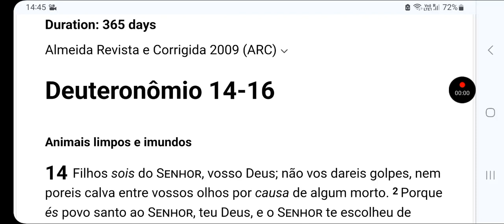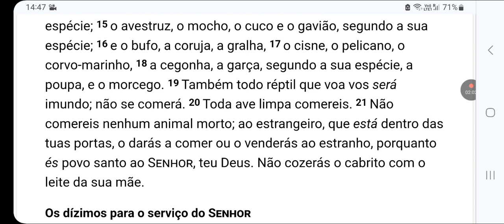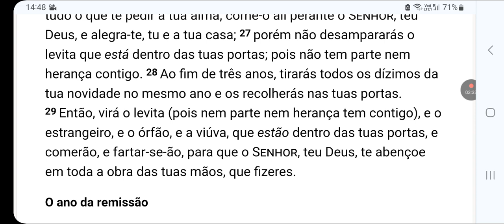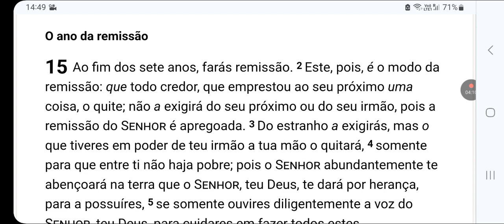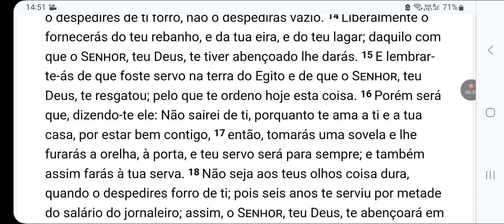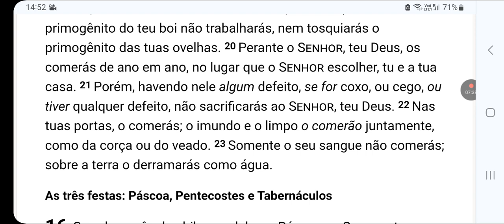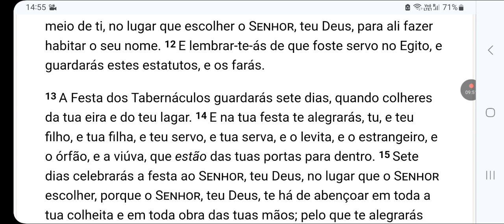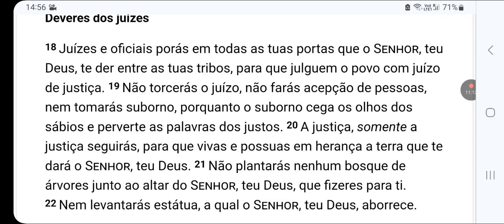Março 03 = Deut. 14 - 16